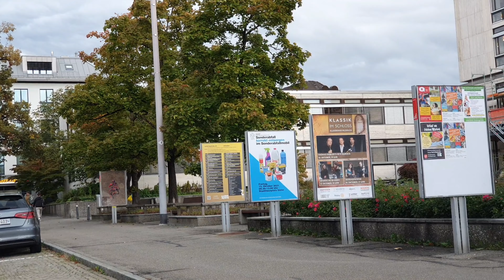Uster Switzerland rush hour.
Beginilah suasana di kota Uster pada jam tertentu ketika orang selesai bekerja dan pulang berkendaraan kerumah masing masing. Namun pada jam lainnya tentu suasana jalannya tidak sepadat ini#switzerland